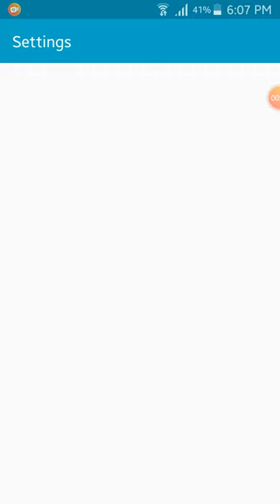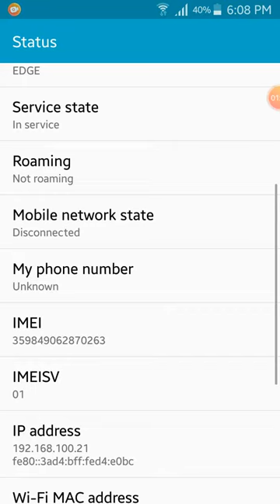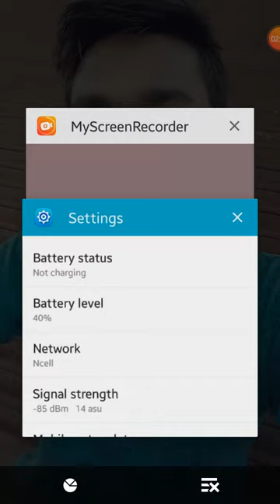How to check RAM Of samsung galaxy A5 | How to see RAM of samsung galaxy a5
About this video:- Dosto aaj ka video bahot hi interesting hone wala hai, is video me maine bataya hai k kaise aap apne mobile phone ka ram check kar sakte ho to friends video ko continue watch karte rahiye aur bich me skip naa kare
How to check ram of samsung galaxy a5 samsung galaxy a5 ka ram check kaise kare, How to see ram of samsung galaxy A5